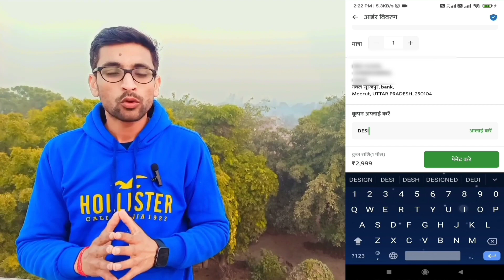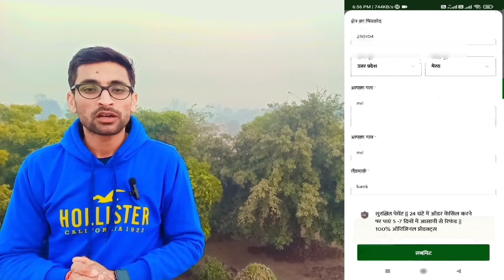किसानों की समस्या खत्म एक जगह सब मिलेगा- DESI50 ये कूपन कोड दिलाएगा आपको ऑनलाइन खरीदारी में भारी छूट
अभी डाउनलोड करे

किसानों की समस्या खत्म अब-  DESI50 ये कूपन कोड दिलाएगा आपको ऑनलाइन खरीदारी में भारी छूट